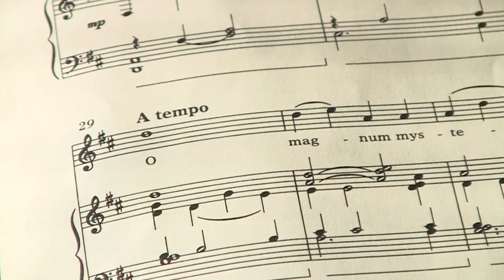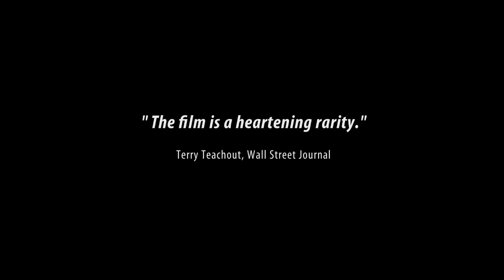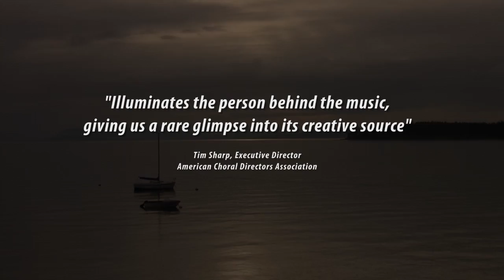Shining Night Trailer for World Choir Games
Song Without Borders Presents A Film by Michael Stillwater
Co-Produced by Doris Laesser Stillwater

'Shining Night: A Portrait of Composer Morten Lauridsen' celebrates the life and music of the artist whom musicologist Nick Strimple has called 'the only American composer in history who can be called a mystic'.

America's most frequently performed choral composer, Lauridsen is a National Medal of Arts recipient who spends summers on a remote island in the Pacific Northwest.

Exploring the relationship of art, nature, and spirituality, 'Shining Night' reveals the composer through the lens of his love for the natural world together with his passion for music and literature, woven with commentaries from composers, conductors, singers, and friends.

Filmed between 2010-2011 in California, Scotland, Germany and Waldron Island, Washington, the documentary conveys the richness and breadth of the award-winning composer's life, with a soundtrack featuring his masterworks- Lux Aeterna, O Magnum Mysterium, Nocturnes (Sa Nuit D'Ete, Soneto de la Noche, and Sure On This Shining Night), Dirait-On and Madrigali.

Commentaries by Dana Gioia (poet and chairman of National Endowment for the Arts, 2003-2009), Paul Salamunovich (director emeritus of the Los Angeles Master Chorale), Robert Geary (artistic director of Volti and the San Francisco Choral Society) and Paul Mealor (composer and conductor of Con Anima and the University of Aberdeen Choral Society and Orchestra), Alex Shapiro and others. Performances by San Francisco Choral Society, Volti, Aberdeen Choral Society and Orchestra, and Con Anima Chamber Singers are included.

Music used courtesy of Peermusic, publisher and copyright holder under the imprints Southern Music Publishing Co., Inc., and Songs of Peer, Ltd. Special thanks to Todd Vunderink of Peermusic Classical New York for permission to use Morten Lauridsen's music in this film.

Special thanks to all speakers, singers, musicians, conductors, publishers, record companies and friends for their contributions in the making of this film, and to Ursula Lamberson, Wendy Grace, Camille Adair and Green Hospice for their sponsorship, without whom this film could not have happened.